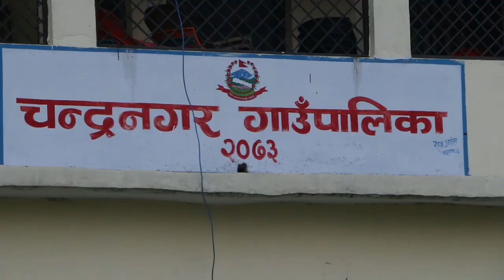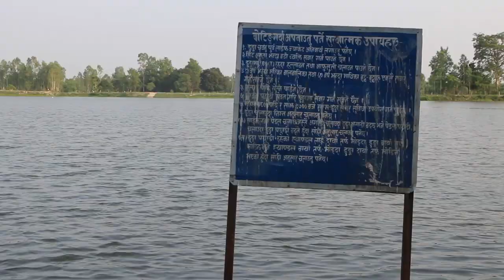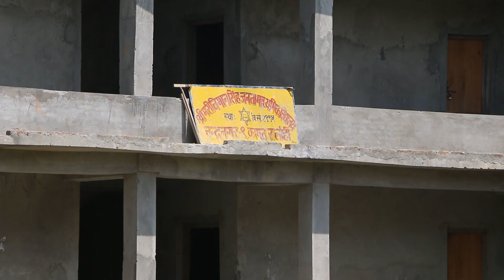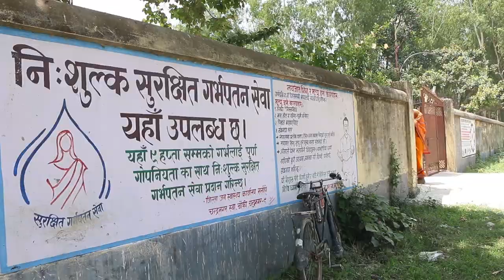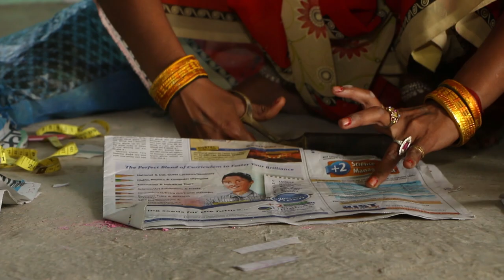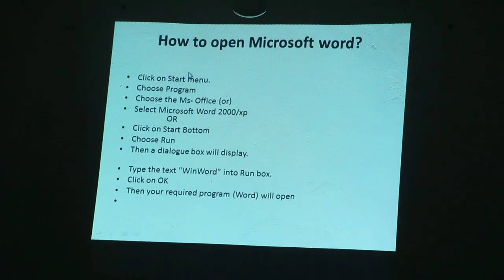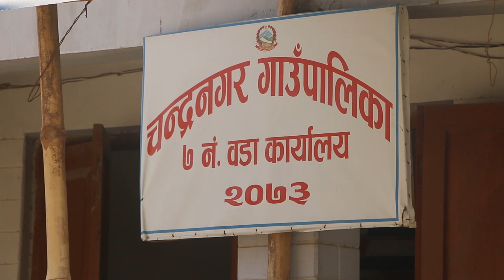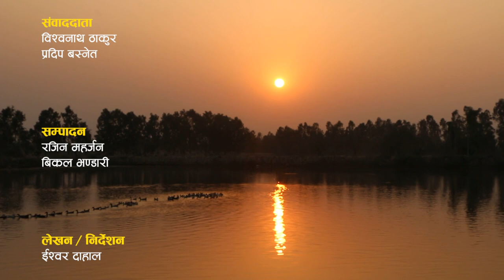Chandranagar Rural Municipality Profile Documentary